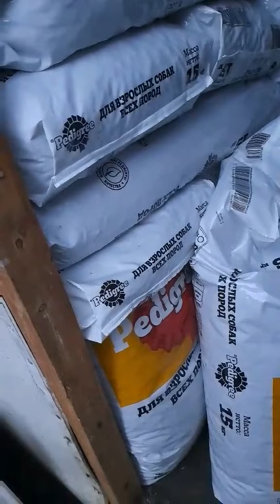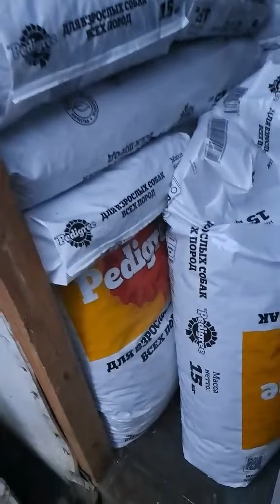5568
Помочь хвостикам : карта ( сбербанк ) 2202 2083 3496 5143  привязана к номеру 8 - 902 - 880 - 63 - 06 Получатель Светлана Владимировна